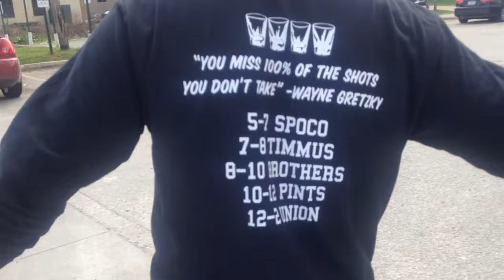Armand and Ilir: The True Meaning of Resilience: Enjoy Yourself :)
Episode 3- Make sure to enjoy the time you have with friends and family when you can, but never stop working towards your dreams and goals.